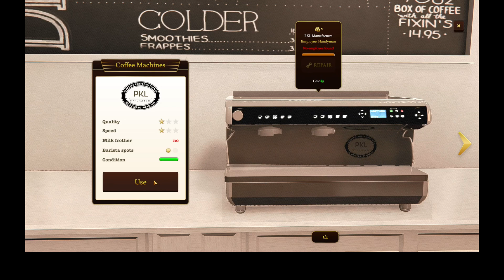Espresso Tycoon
Espresso Tycoon - a coffee shop simulator. Create your brand, decorate the coffee shop, manage your employees, and take care of your customers. Use the 3D coffee editor to create coffee recipes, order supplies, and collect rating points. Build the whole coffee business and complete all the missions!